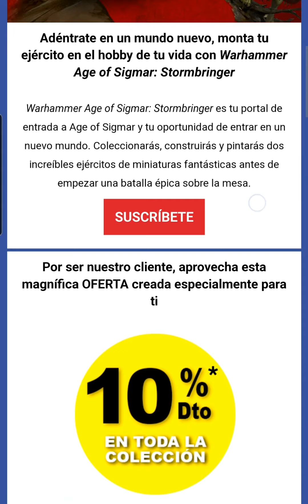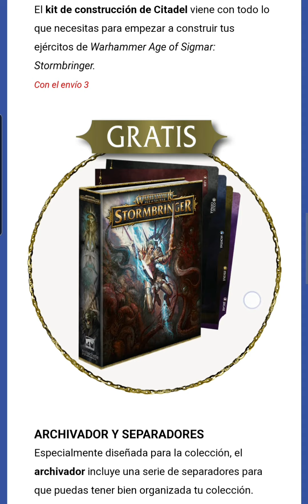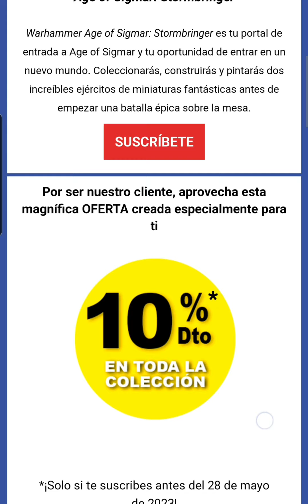🔥La Nueva Colección Age of Sigmar Stormbringer ¡Te sorprenderá!🔥